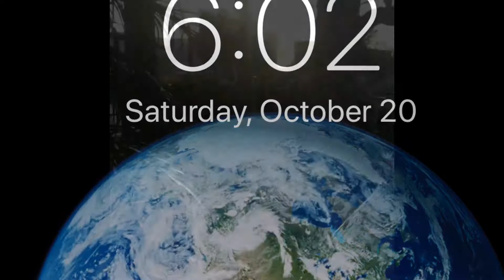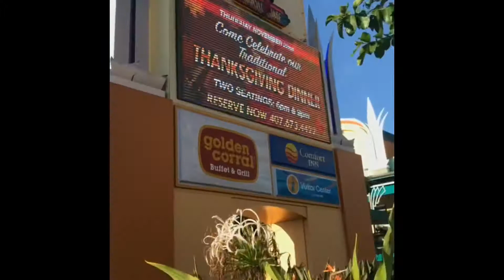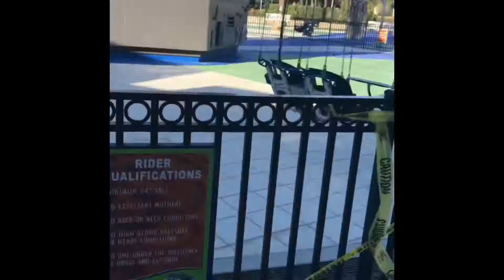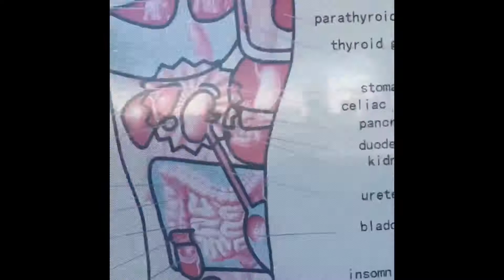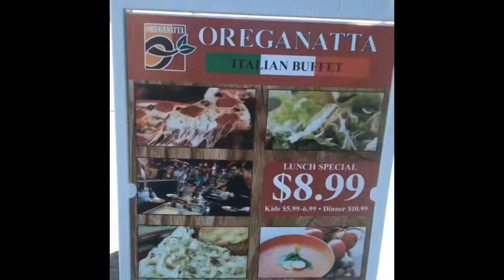Selsastrolls hyperlapse stroll